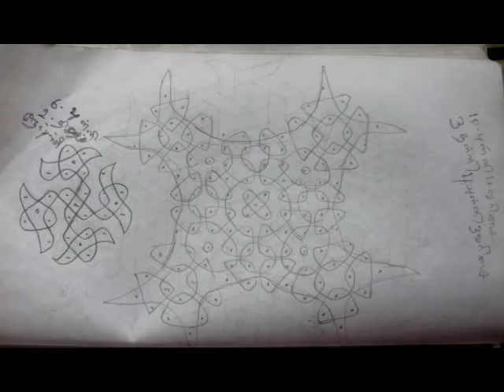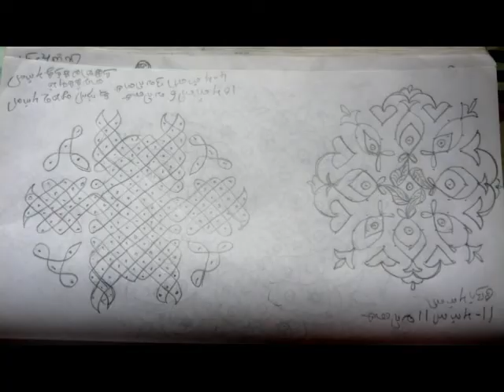kolam& rangoli designs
view more than 50 designs